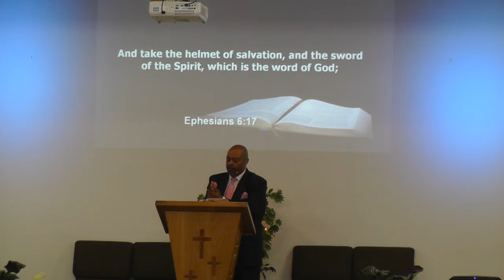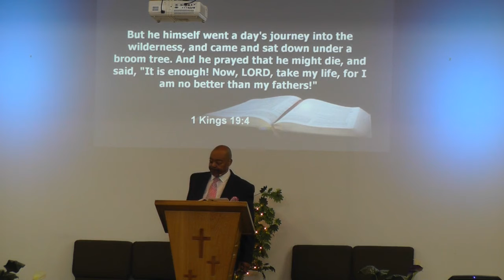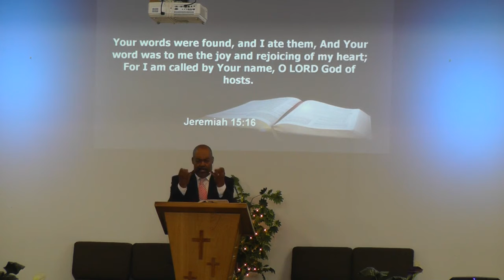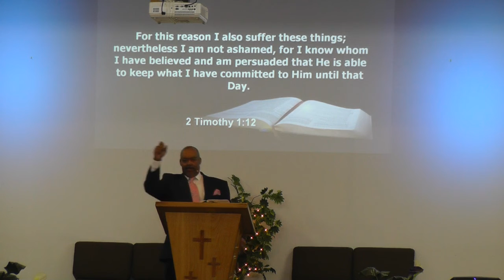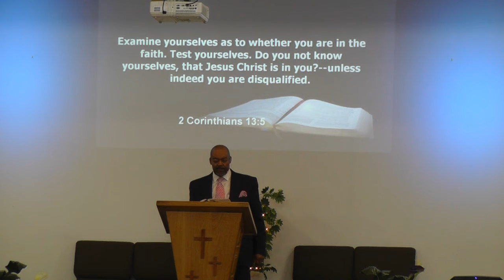20220821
Sunday morning sermon on August 21, 2022 at Glad Tidings Assembly of God. The message entitled "Spirit Filled Warfare - The Helmet of Salvation" with main scripture references in Ephesians 6:13-18 was delivered by our pastor James McIntosh.